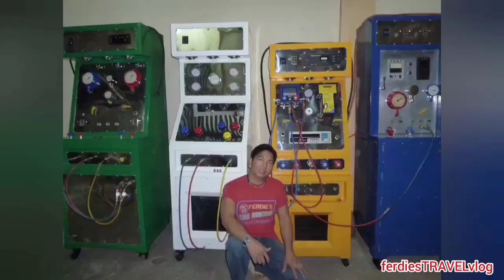CASTILLEJOS PUBLIC MARKET | Castillejos, Zambales | ferdiesTRAVELvlog